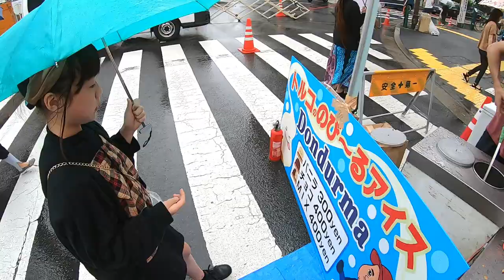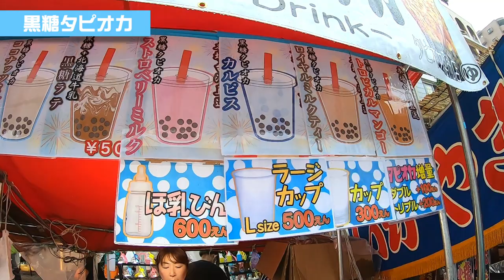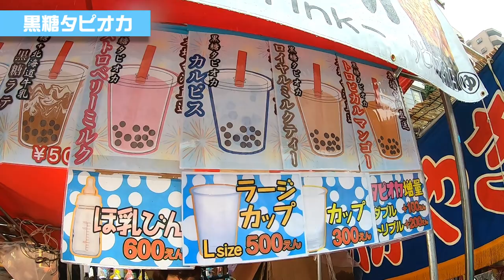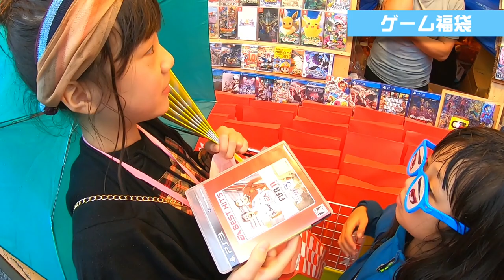【お祭り】「お巡りさんこっちです！」警察官が大量にいる縁日の屋台で遊んでいたら妹にハプニングが😱くじ引き、タピオカ、チーズハットグに金魚すくいで盛り上がれ！japan festival tour